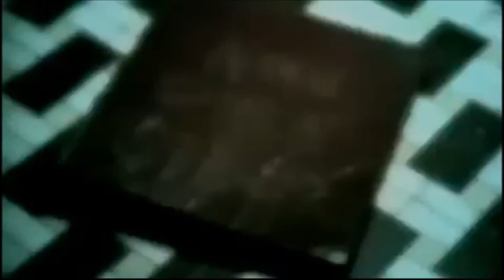HASR : introduction de l'émission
Voici l'introduction de l'émission Halloween and Shock Rock : HASR, une émission en 10 chapitres diffusée le 31 octobre 2015.

Fuyez pauvres fous ! Et n'hésitez pas à donner vos avis sur l'émission dans les commentaires ;)

HASR's introduction !

Give your advice ! :)